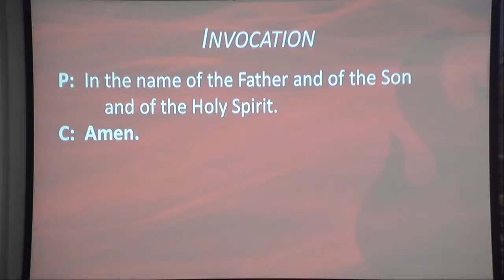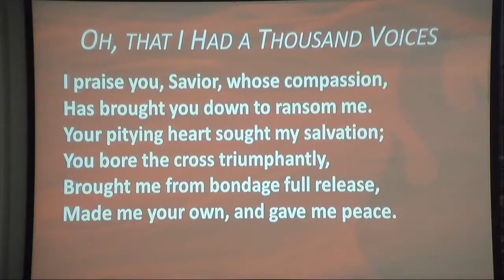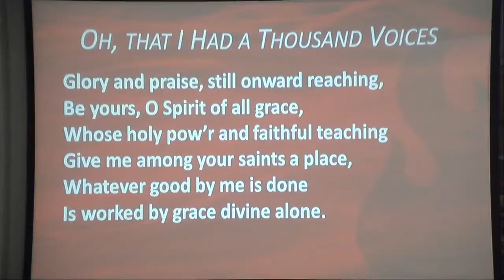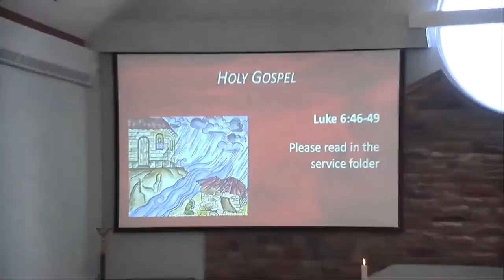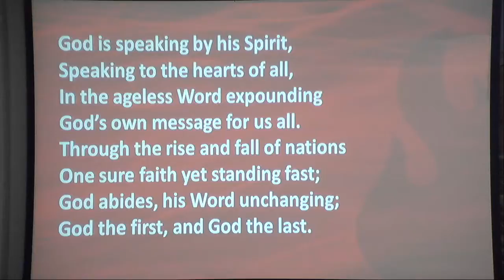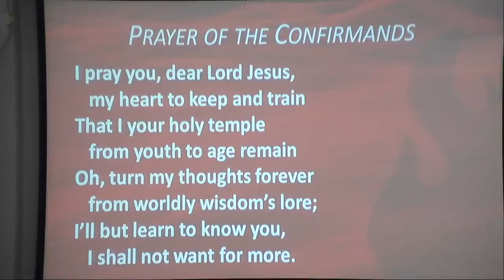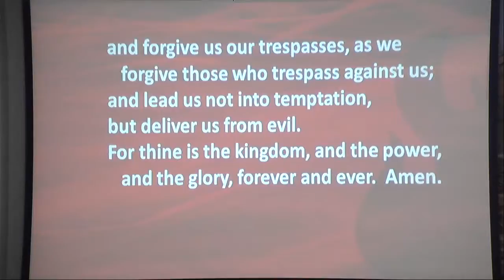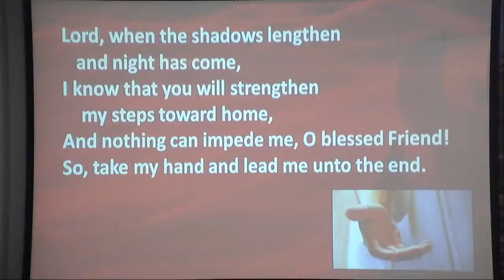05/01/2016 8am Worship Service